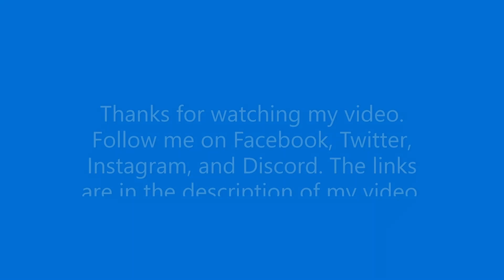Mario Strikers: Battle League Walkthrough Part 4 Muscle Cup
Mario Strikers Battle League Gameplay Walkthrough Part 4! Muscle Cup Gameplay!

This is the first time I've played a Mario Strikers game!  If you're a fan of Mario Strikers, then let's play Mario Strikers Battle League!

Tackle, pass, and score in battle soccer with the Mushroom Kingdom gang. Introducing Strike, a 5-on-5, soccer-like sport with no rules—do whatever it takes to win! Get gritty and try to score the most goals by tackling enemies and pulling off score-boosting Hyper Strikes. Super Mario series mainstays like Peach, Toad, and Yoshi put their cleats (and stats) to the pitch and will stop at nothing to score…even if it means getting a little rough. Take the carnage online or pass the ball to players locally—just look out for the electric fence. Gear up and power up! Tear up the field to earn coins and redeem them for stylish-and-sturdy gear. Don these accessories to customize your characters’ stats and appearance. Give your dribblers a speed boost or bump up your shooting skills for scoring. Mix it up to match your strategy. You’ll also find items on the field like Shells and Bananas—use ‘em to trip up your opponents to steal the ball or score. Team up with Strikers near and far, or join an online club to push and shove your way up the ranks. 8 players can go for the goal on one Nintendo Switch system, with local wireless, or online. Bring along a secondary Striker on the same system in online battles, too. Locally, 4 players on each team can go cleat-to-cleat in individual matches. With Strikers Clubs, band together with up to 20 Strikers online* and compete against other clubs for points. Find the right club for you, team up with friends, and bring your own Striker style to the table. Redeem in-game tokens for goals, accessories, and more to customize your club’s stadium!

GAME INFO
Name: Mario Strikers: Battle League
Developer: Next Level Games
Publisher: Nintendo
Platforms: Nintendo Switch
Release Date: June 10, 2022